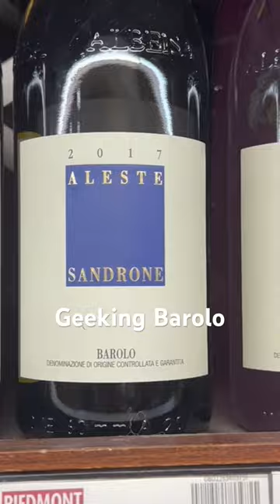Geeking Out on Barolo